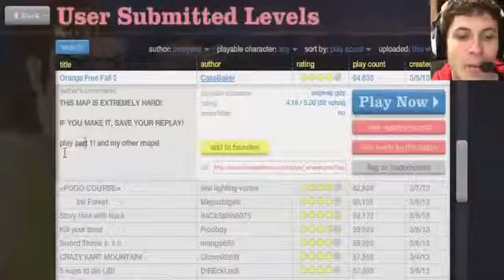Best of Happy Wheels POWER RANGERS PARODY